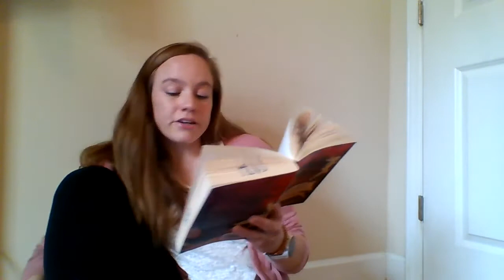Serafina and the Twisted Staff by: Robert Beatty Chapter 12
This book was read with the permission of Scholastic.  It also includes spoilers for Serafina and the Black Cloak!